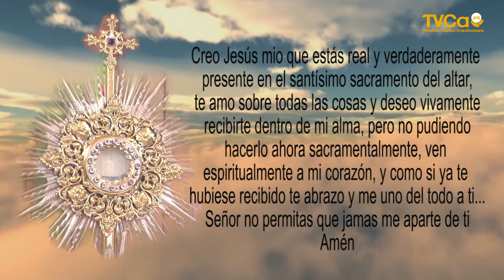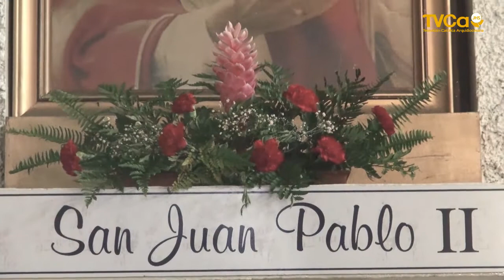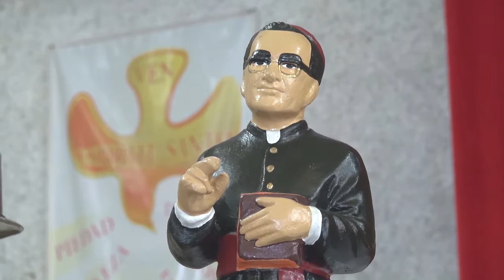La Santa Misa Parroquia San Francisco 6 Octubre 2020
Lecturas de hoy Martes de la 27ª semana del Tiempo Ordinario
Primera lectura: Lectura de la carta del apóstol Pablo a los Gálatas (1,13-24)
Salmo: Sal 138
Evangelio de hoy: Lectura del santo evangelio según san Lucas (10, 38-42)